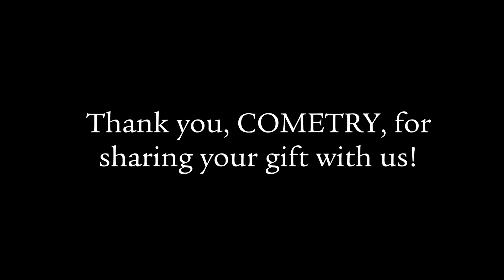COMETRY @ Porter-Gaud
COMETRY, who combine poetry and comedy, shared their inspiring and hilarious stories with our students.